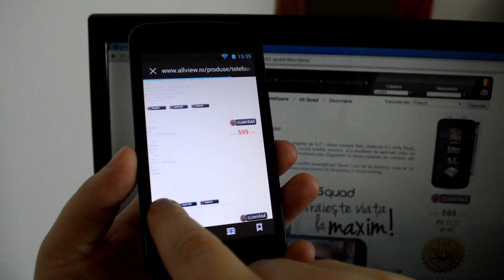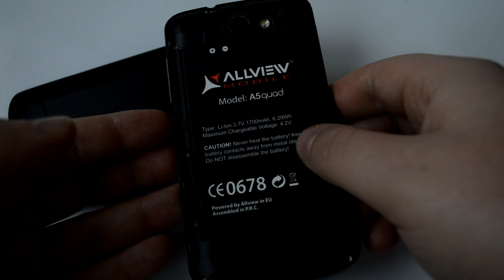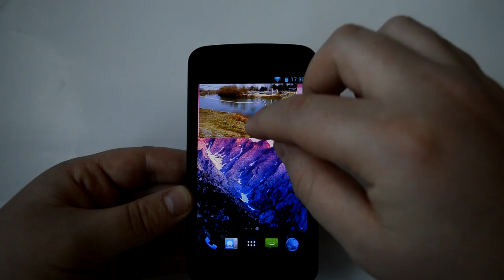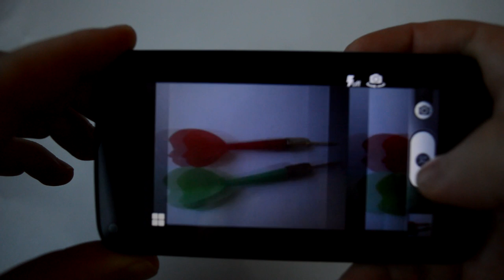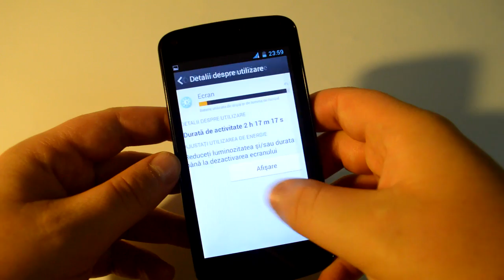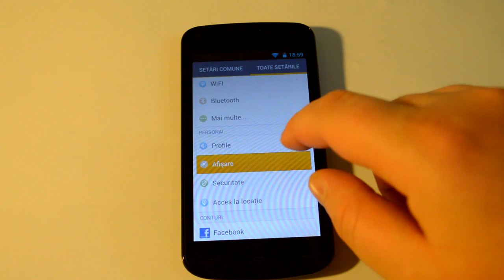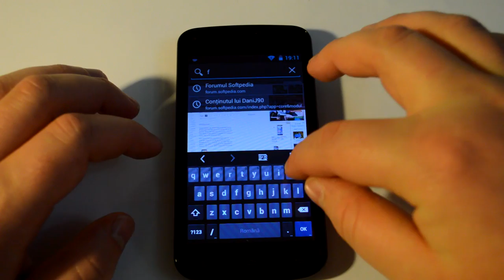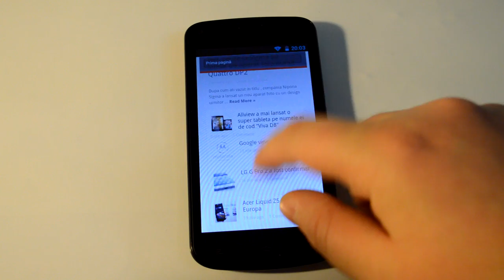Allview A5 Quad Review in limba romana